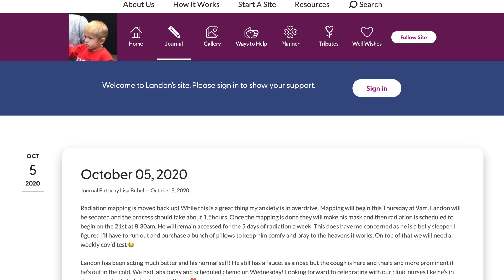Zombie SquadCAST #120 - SU THE CHEF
SU THE CHEF: Musician / Producer

LANDON'S MAFIA
Go Fund Me

You can read about his journey all the way from the beginning.

Glenn Nelson
Chris “TechFall” Page
Brian Page
Dan Aronovich

Created by:
Glenn Nelson